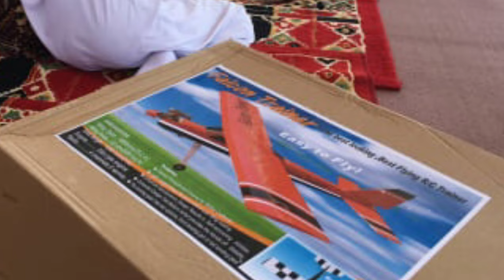Desert hunts with Abu Dhabi falcons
This is hunting with falcons in Abu Dhabi, an ancient tradition surviving in the modern era and now accessible to visitors who travel to the Emirate seeking a more visceral cultural experience.
With the rabbit found, the hunting party and its guides in two other 4x4s start shouting, blaring their car horns and driving after the startled animal (neatly defining the word "overkill").